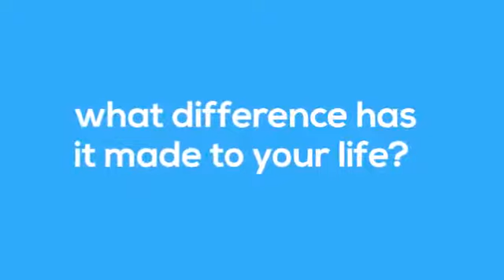Seamus' Learner Story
Seamus tells his story about returning to education as an Adult Learner